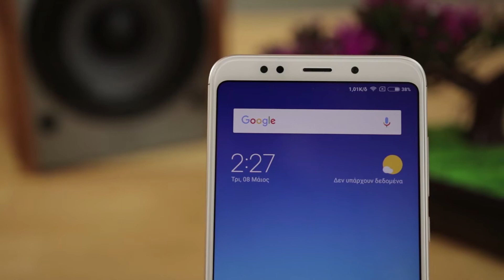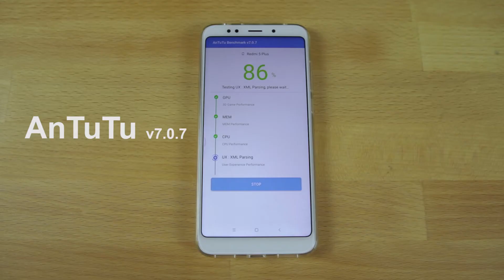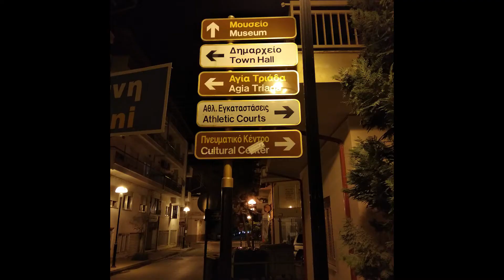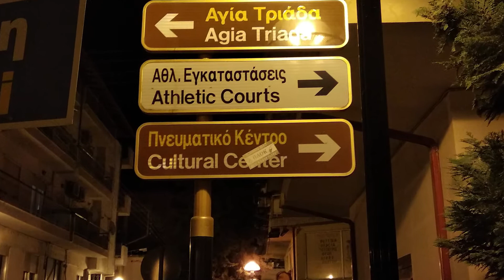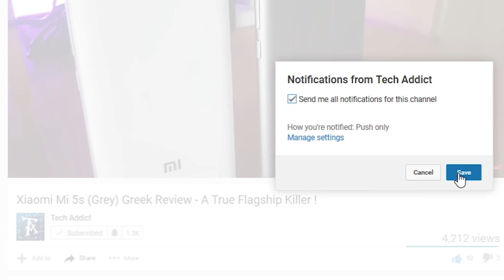Xiaomi Redmi 5 Plus - Greek Review!!! [Eng Subs]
Guys, if you want to support me, I would greatly appreciate if you use any of my links to make a purchase, as I get a small commission with every sale and also the sites I collaborate would send me more products to show you.

Best Smartphones from China:
(Check the prices from both links because they are from different stores Gearbest and Banggood)